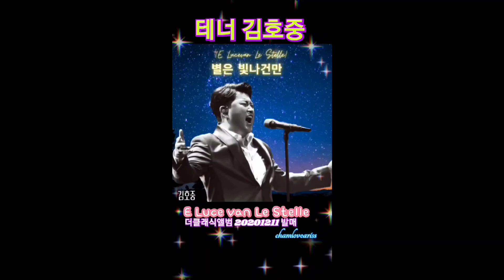김호중 별은빛나건만 더클래식앨범, 2008년 고딩파바로티 음악콩클수상자 연주회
김호중 테너 별은 빛나건만
도입부 부터 시작 되는 고급지고 매력적인
저음도 빛나는 테너
테너 트바로티 김호중 넘치는 역량으로
팬들에게 헌사한 더 클래식 앨범 수록곡

클래식 대중화, 대중의 클래식화 선도
정통 클래식 분야에서도 보여준 김호중 파워

The Classic Album I 에 수록
월드뮤직어워드 유럽 빌보드 차트
(53주차)에서 4위 기록
K-클래식의 세계화 선도